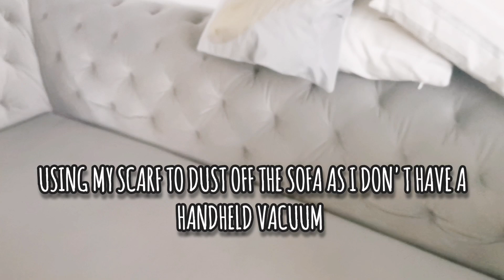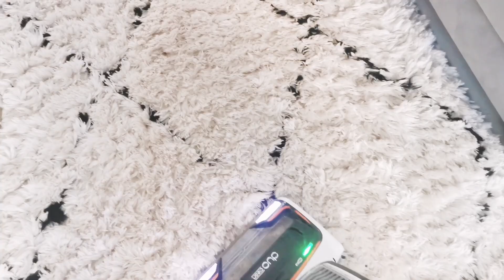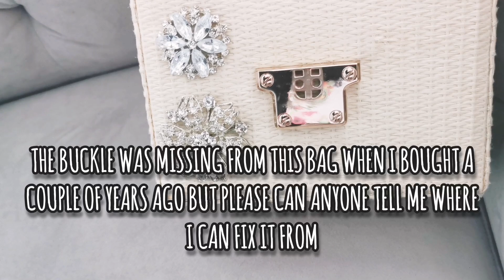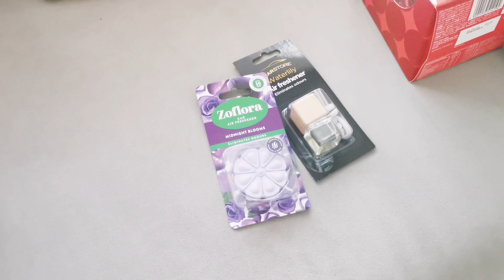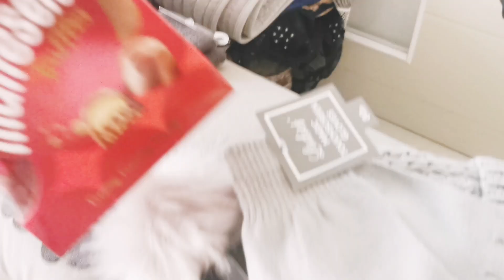enjoying the sun in autumn/British weather.